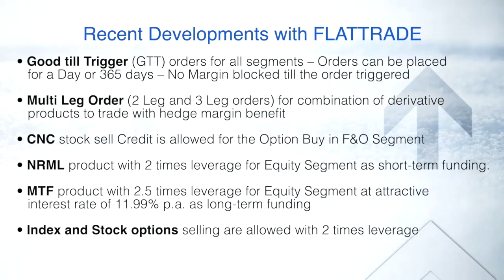Pre Market Analysis - Share Market | Flattrade | 27-09-21